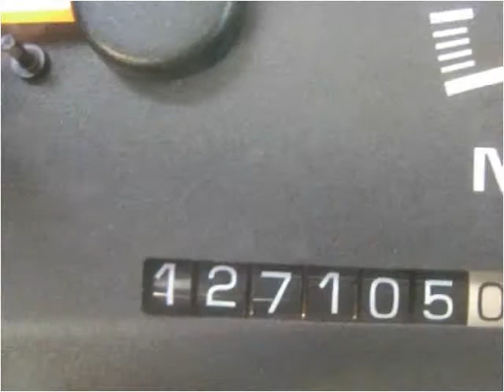1999 GMC Yukon Used Cars Linden NJ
This 1999 GMC Yukon is available from Arrow Motors.